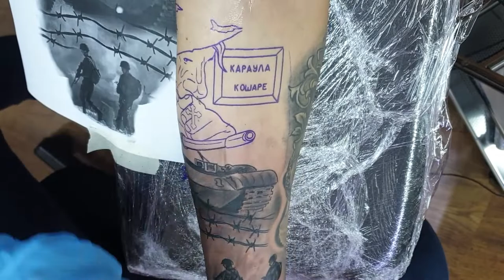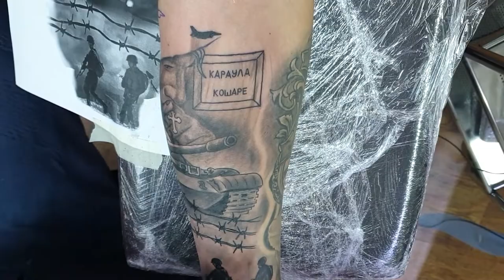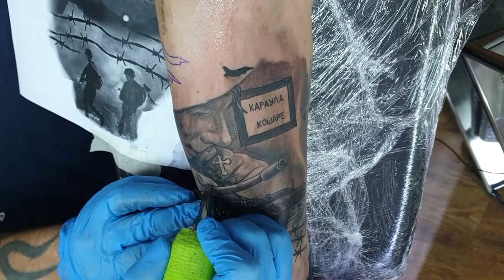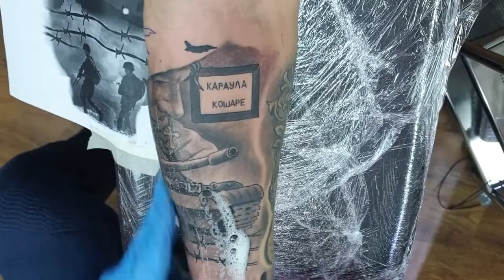Srpska tetovaza Kosare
Hello everyone!!!

My name is Dejan Mirkovic. I was born in 1972 in Nis, Serbia. I started tattooing in 1987, and in 1995 I started doing tattoos professionally. My studio is called Zohar Tattoo and it is located in a shopping center in Nis, Serbia

I like to do realistic black and gray tattoos the most.

In 1995, I bought my first tattoo equipment,(Huck and Spulding)

  *MATERIALS THAT WE USED IN VIDEO;
Tattoo Machine : Cheyenne Thunder
İnk : eternal - dynamic - world famous - intenze
tattoo cetriges : cheyenne,elite